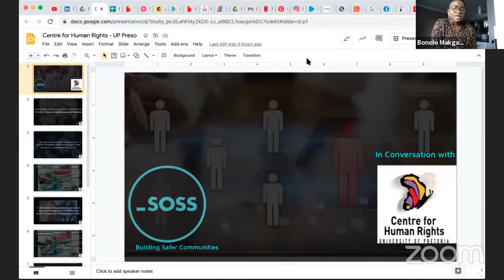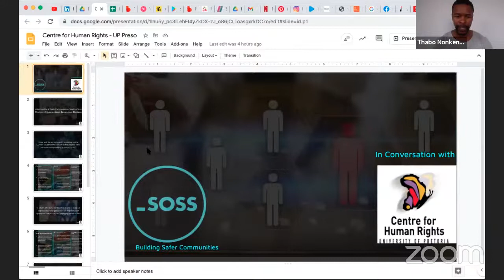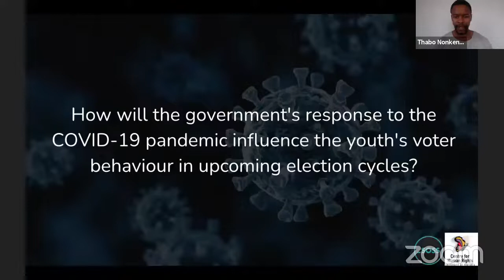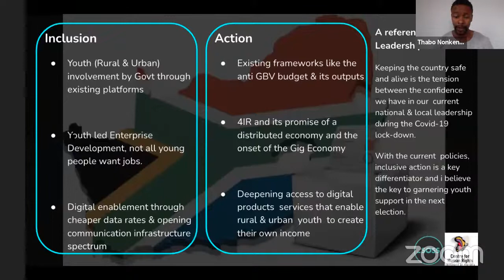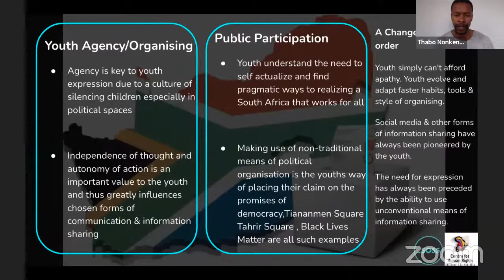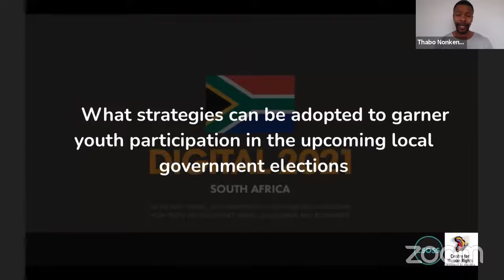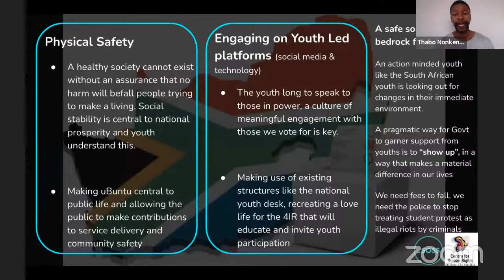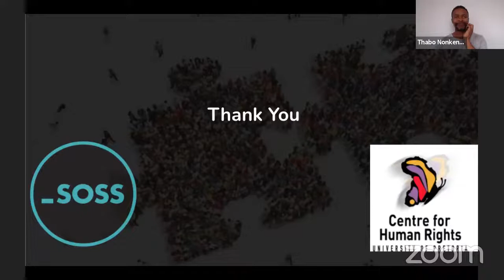Webinar on voter apathy and youth participation in South African elections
Webinar on voter apathy and youth participation in South African election: A focus on local government elections

On 1 April 2021, the Centre for Human Rights, Faculty of Law, University of Pretoria, hosted a webinar organised by the Democracy and Civic Engagement Unit on voter apathy in South African youth.

The webinar interrogated the issues that influence voter apathy in South African youth, informed by the trends of the two most recent election cycles, to understand how young people will participate in the upcoming local government elections in the face of the COVID-19 pandemic and the existing issues.

Speakers
Moderator: Bonolo Makgale
Manager, Democracy and Civic Engagement Unit, Centre for Human RightsManager, Democracy and Civic Engagement Unit, Centre for Human Rights

Panellists:

- Ms Busisiwe Seabe, Fees Must Fall Activist
- Mr Sphamandla Mhlongo, Senior Programmes Manager, Democracy Development Program (DDP)
- Mr Thabo Nonkenge, Founder and CEO, SOSS